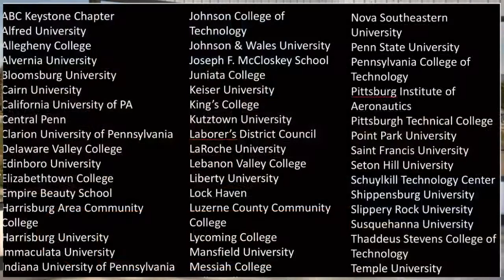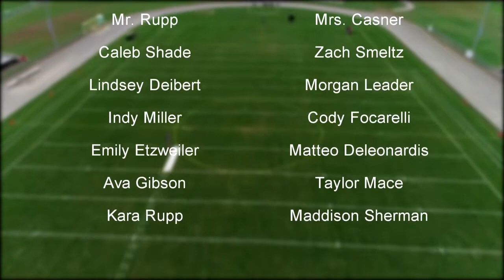Trojan News Network - September 23rd, 2019